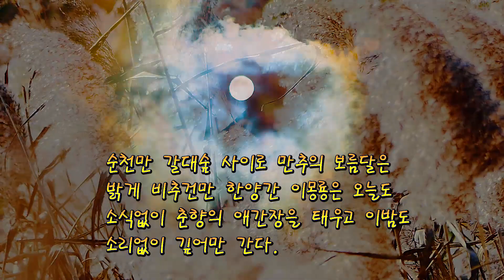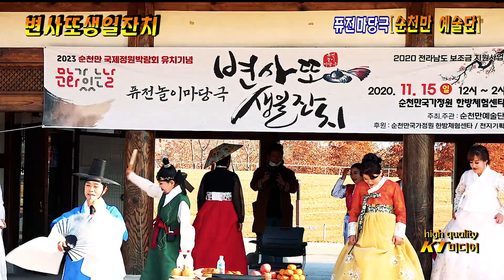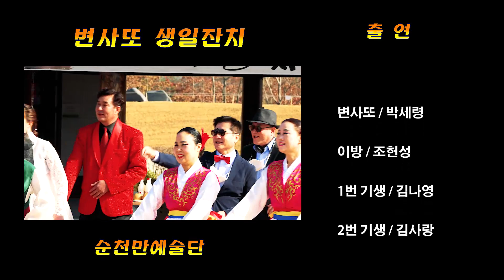춘향이 이도령 "사랑가" & "진도 아리랑" 다 함께 엔딩 [순천만국가정원 한방체험센타]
순천만 예술단[단장. 박세령]에서는 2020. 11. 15 순천만국가정원 한방체험
센타에서 관광객들의 열띤 호응속에 퓨전 마당극 "변사또 생일잔치" 공연을
성황리에 마쳤다.